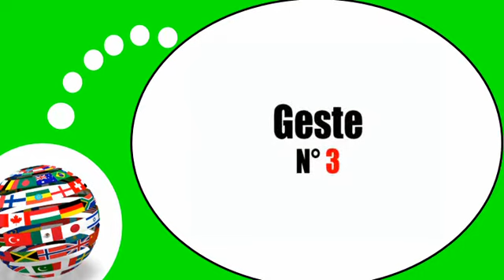Französisch Stunde für Sie = Gestik und Mimik # 3